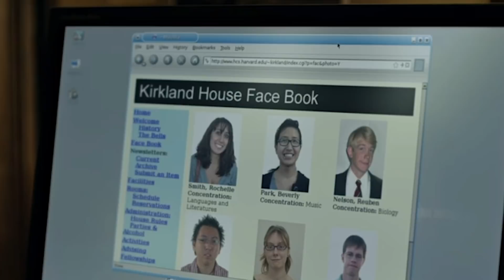Awkward Prince Harry Moments That Were Captured For Millions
Members of the royal family are always making speeches, doing interviews, and meeting with world leaders, so there are guaranteed to be a few awkward moments. Prince Harry has been in the public eye for his whole life, and he is usually quite put together, but he has had a few gaffes that have gone viral.

From the time that everyone learned the truth about his embarrassing original Instagram handle to the insect that he had to fight off during his father’s 70th birthday celebration, let’s take a look at some awkward Prince Harry moments that were captured for millions.

The kiss that went awry | 0:00
Apparent eye roll | 1:07
Run-in with Miranda Hart | 1:58
The honeymoon push | 2:50
Incorrect protocol | 3:38
Meghan's pregnancy reveal | 4:32
Embarrassing Instagram handle | 5:34
Battle with a bee | 6:27
Called out by a toddler | 7:12
Star Wars excitement | 8:13